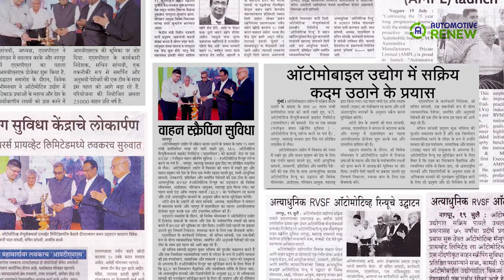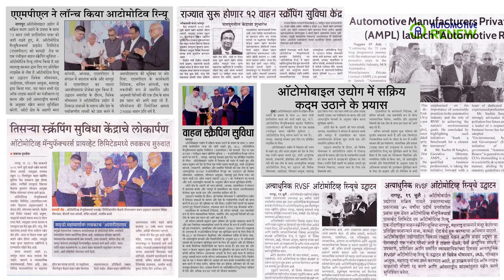RVSF Plant Inauguration of Automotive Renew , Entire Event Managed By Team Krishnam Creation Events